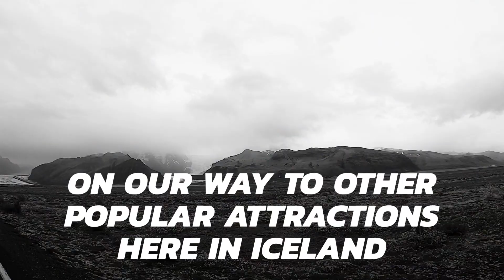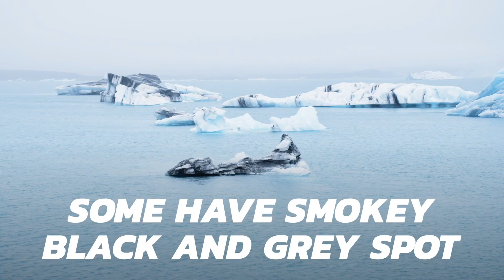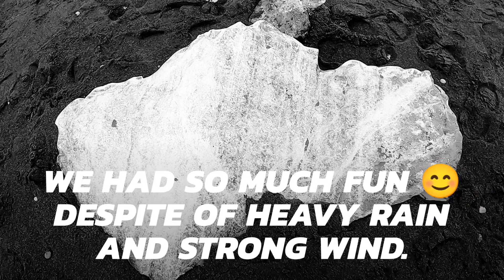Iceland|Jökulsárlón Glacier lagoon|The famous diamond beach |Place to go in Iceland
Please watch it in HD for better quality,
The weather in Iceland is unpredictable, it's been 2 days raining since we reached the amazing attractions Jokulsarlun and Diamond beach, but you should know how to enjoy your travel its really up to you, don't rely only on sunny weather, waterproof gear will be your friend throughout your travel, invest good stuff.